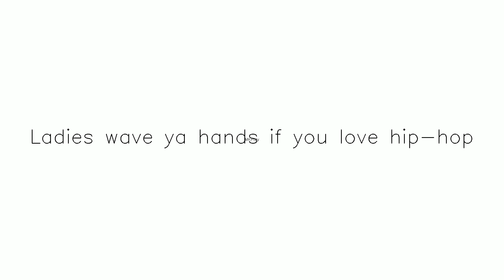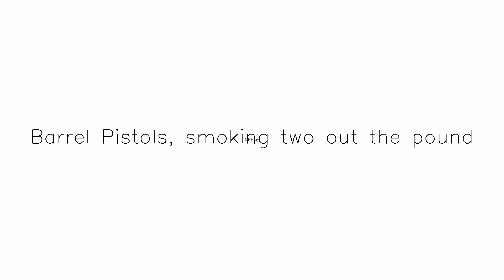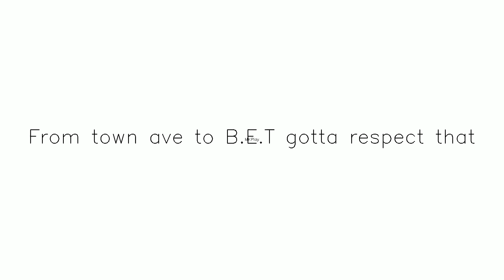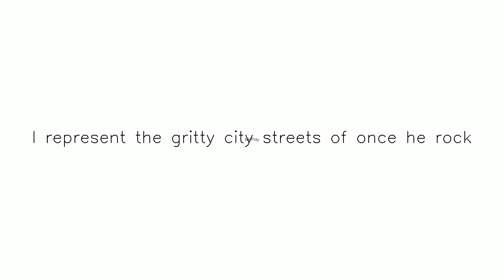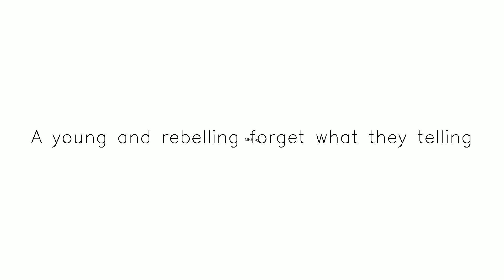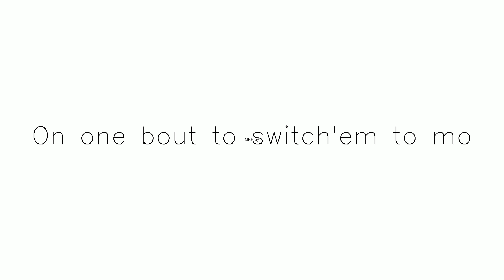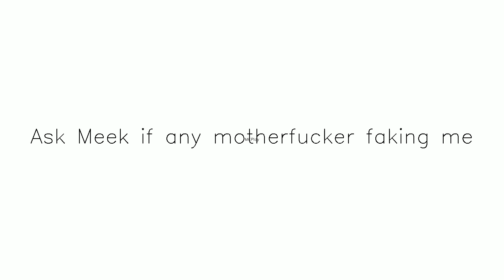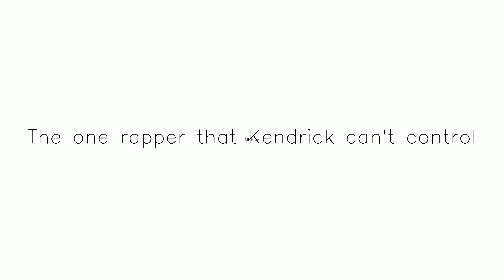Title 2013 Internet Exclusive Cypher yt temp | Subscribe & share Subscribe,Like and Share